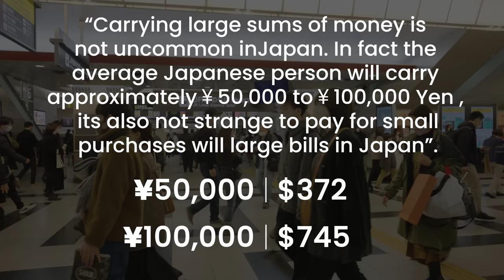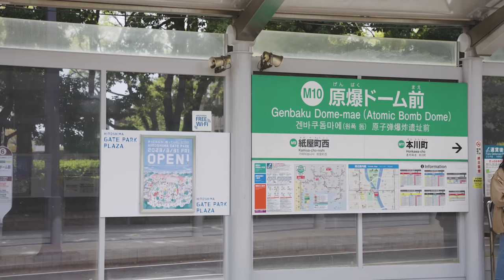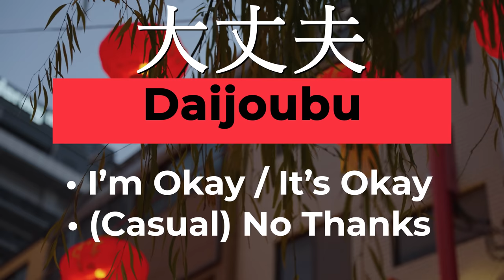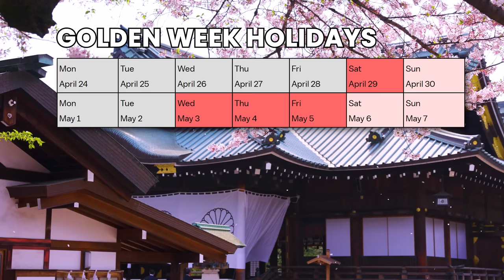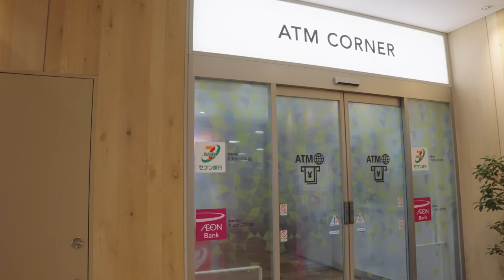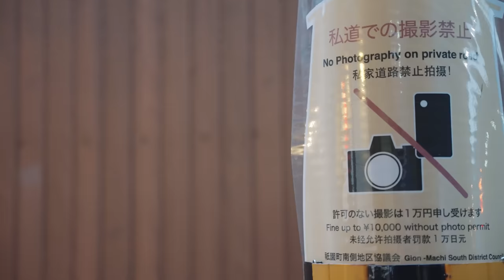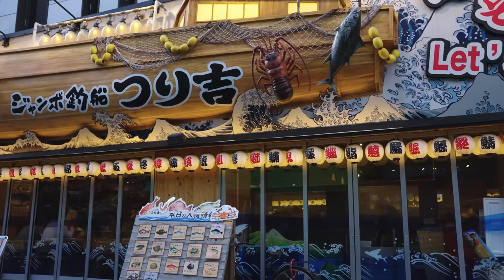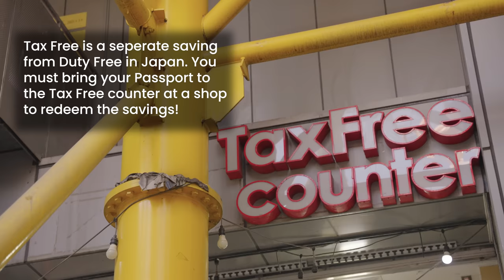Unspoken RULES of Japan - What I wish I Knew Before Coming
You DON'T Need to worry about Traveling to Japan, but you DO Need to know some these simple unspoken RULES when you come to Japan, Japanese culture is based on avoiding a scene and confrontations so they usually WON'T tell you if you're doing something unacceptable on your Japan Trip. I have lived in Japan for many years, and these are what I wish someone would have told me before I moved here, some might be obvious but others will surprise you and help guide you so you can enjoy Japan and it's amazing culture! (Also be sure to tell me your own travel tips in the comments!)
Traveling to Japan?
Audible Plus
Kindle Unlimited
CHAPTERS
00:00 What NO one tells you about Japan
00:23 Why you NEED Money in Japan
01:10 DON'T Do this with Cash
01:50 DON'T Do This in a Japanese Taxi
02:40 Japanese Taxi Warning
03:15 Japanese Language Barrier
03:40 Simple Travel Japanese Phrases
05:06 Japans Season to AVOID
06:48 Benefits to Golden Week Travel
07:01 DON'T Forget your TOWEL
07:26 Secret to Reserving Tables
07:58 Etiquette in Japan
09:12 Trash & Eating While Walking
10:05 Japanese Food, Dietary Concerns, Vegan Options
11:11 BIG WARNING FOR ALL TRAVELERS
11:53 Passport Laws in Japan
12:23 When to Remove Shoes
12:51 Final Tip & Thoughts on Travel in Japan